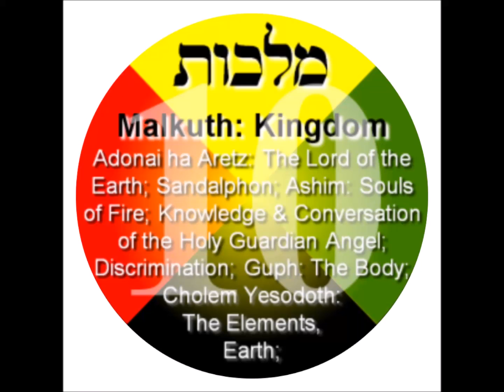EMPEROR KING KODEH JOBE KING OF UK&USA KODEH MALKUTH KINGDOM 118